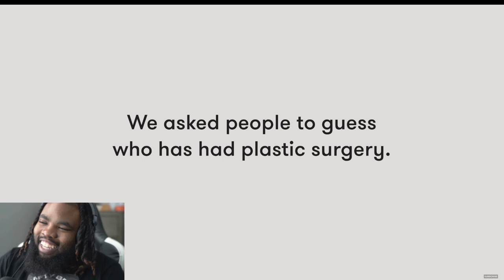Guess Who's Had Plastic Surgery | Lineup | Cut